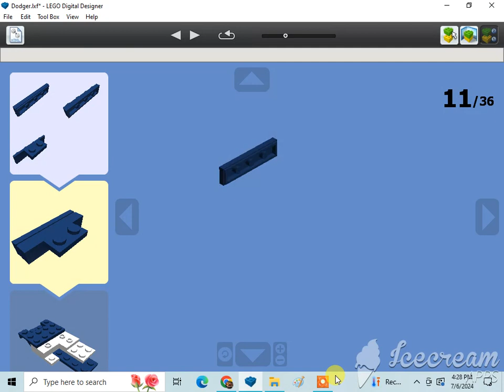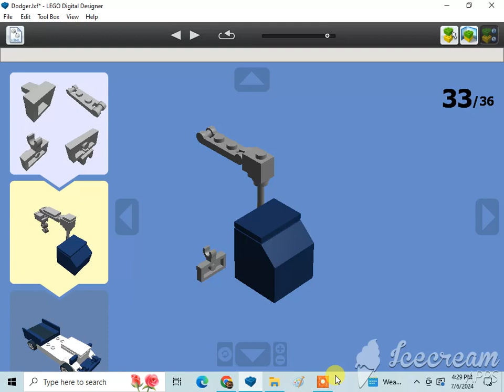How To Build A Lego Dodger (Bob The Builder)🇺🇲🇬🇧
Requested by Marcelo Azzi, Kevin Sweeney, William Pulfer-melville, and TheBigBigArchive. Subscribe to The BigBigArchive, Sebastian Floyd, anthony markum, Hunter Shelhammer, Kin, Cad, Christian Tallerico, Joshua Burk, Cullen Kay, Alex Spendlove, Becca Johnson-Choma, Marcelo Azzi, 1020dane, Monica Sweeney, Ian Masinda, Kevin Sweeney, Gabriel, Marcus Crombie, LEGO MAKER, ADITYA'S LEGO MOCS, Dutydruid films, amtrak 2023 productions, Jneito Gaming, XxGamer_boixX22, ISA BEAR AND FRIENDS, Benny the Vulture {Official}, rust, The Iron Legion :P, Reid the navy engine productions, ThomasandBFBFan13, Tristan Rupert, BTWE: Ingenious and Upgraded, Daniel the Lbsc tank engine, Karkaranos Builds, Frank D, Nicholas Johnson, Victoria Railway Videos, KyleJBAwesomeness 2001 – Official Channel, De'Angelo, Atlas the number 5 MSR, Khai Trains Fun, MrBLUERANGERHERO, Nigel the blue hall class Productions, NextTempo, Kurbs, Nicolas Cruz De Carvalho Paz, Elec Man, Caley Lanky, Alex Canine, Brodster, William Pulfer-melville, Mason Solo McFly, Sails, Jan4apes, Herpa BG, Lego Studio, Cameron The Hedgehog 261 YT, Lol lol, CometBricks, Aiko "Zhongli" Himutji, Nico el Latino, Kidfnaf1.0, CEO, Ryan Kirschbaum, Jason Adams, Ed-n-Hats, Kaipu #3, Chris The Railfan, Insert name here, One Track Mind, Legoboyz21, and Loki & Goose.